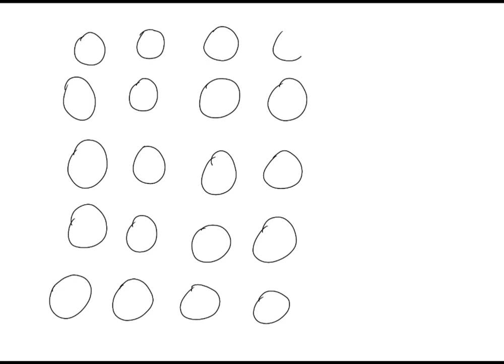12-9-2022 - How to Draw Pink and Blue Circles - RFART419 Original Tutorials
This is my original student animated tutorial film made on 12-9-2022 about how to draw Pink and Blue Circles if you want to create your own Magical Girl cartoon on YouTube someday.

Reference Link:
Pink and Blue Circles: